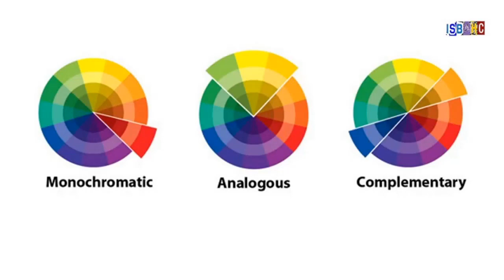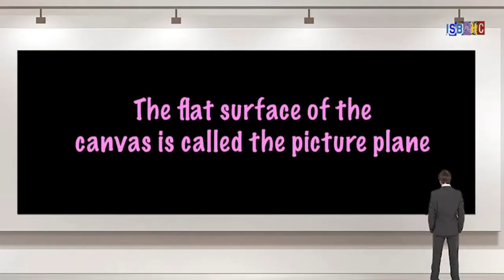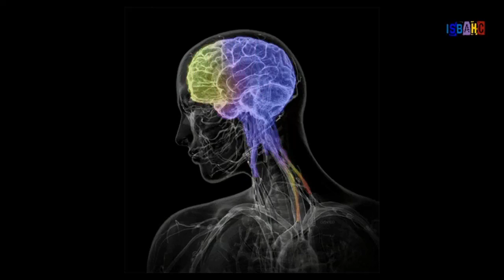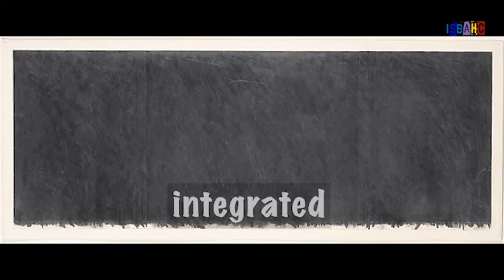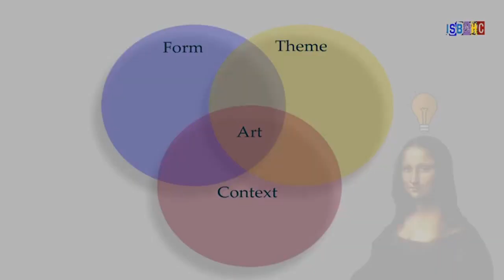Elementos formales en el arte.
Este es un vídeo hecho por Brian Reverman traducido al castellano sobre los elementos formales que intervienen en una obra de arte. Si quieres ver el original, lo tienes aquí.
Para conseguir el libro “El arte que viene”: